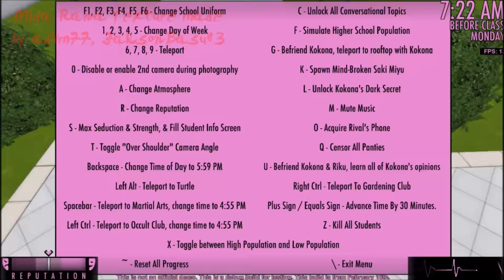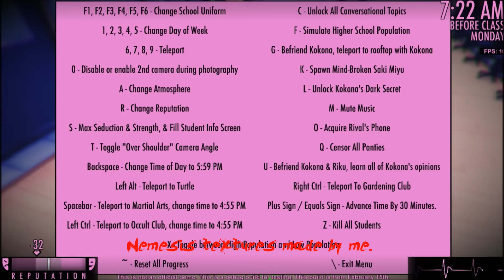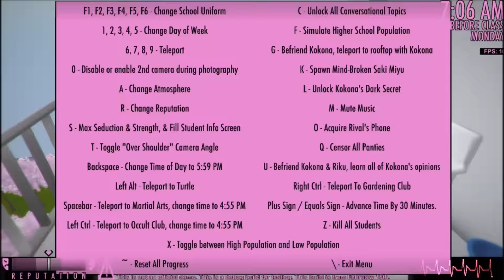Adding Mida Rana, The Counselor, Study Kun-A & B and Succubus Anims | Yandere Simulator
►Want be a YouTuber? Join to TGN!
          tgn.tv